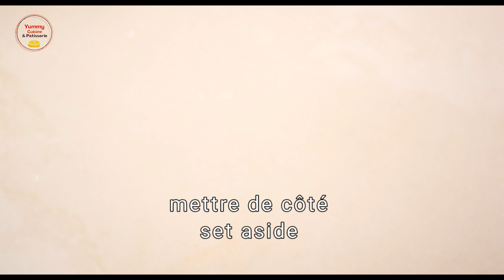Recette facile de Halwa/ Haluwa/Halouwa Comorien avec un petit twist 😉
coucou
Je vous partage la recette  du Halwa comorien  facile à realiser ,
avec une touche d'amandes  et de raisins  pour lui donner  un côté croquant
je l'ai aussi fait  avec moins de sucre et c'est  juste parfait !!

INGRÉDIENTS

75 g fecule de maïs
375g d'eau
DILUER ENSEMBLE

230g  sucre
300g d'eau
BOUILLIR ET FAIRE UN SIROP LIQUIDE

11cc cardamome en poudre
À AJOUTER

5 à 6 cs de ghee fondu
À AJOUTER

2 cs amandes concassés  ou effilées
2 cs raisins
À AJOUTER

Colorant alimentaire
À AJOUTER

🚨🚨À CONSOMMER AVEC MODÉRATION